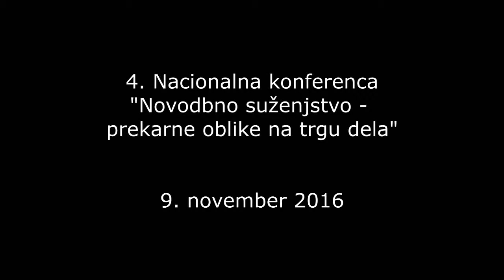Organizacija prekarnih delavcev - Sara Kosirnik, Sindikat prekarcev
Na 4. Nacionalni konferenci "Novodobno suženjstvo - prekarne oblike na trgu dela", je prispevek o organizaciji prekarnih delavcev v imenu novoustanovljenega Sindikata prekarcev podala Sara Kosirnik, sekretarka SP-ja.

Konferenca je potekala 9. novembra 2016 v Cankarjevem domu v Ljubljani.

Partner pri izvedbi konference je tudi Mestna Občina Ljubljana. Prav tako smo projekt izvajali v sklopu širše kapmanje Urada RS za komuniciranje "Vklopi razum - zahtevaj račun".

Več informacij o Gibanju za dostojno delo in socialno družbo lahko najdete na naši spletni strani